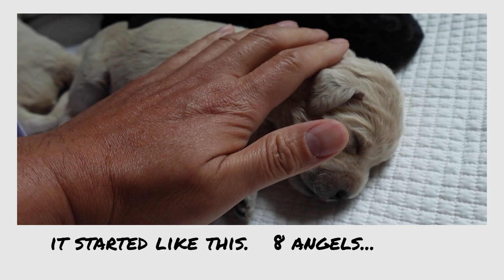Relax with 3 day old Puppies! Enjoy the relaxing music with sound from sleep angels!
We are blessed with these healthy, beautiful puppies!  Nana(mother) had 8 puppies, 3 boys and 5 girls!  Enjoy the beauty of this puppies and treasure the sound that they make.  I already miss these young puppies!